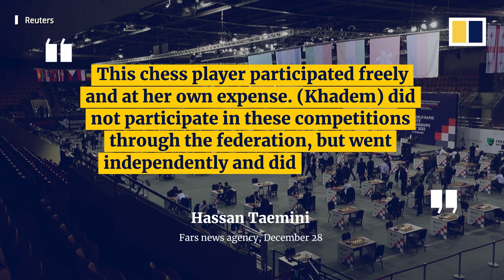Professional chess player Sara Khadem latest Iranian woman to compete without hijab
Iranian chess player Sara Khadem reportedly competed without a hijab for two consecutive days at the FIDE World Rapid and Blitz Chess Championships in Almaty, Kazakhstan, that ends on December 30, 2022. Khadem is the latest Iranian woman to compete without the mandatory headscarf since the death of Mahsa Amini in police custody in September. Amini was detained for allegedly violating Iran’s strict dress code for women.